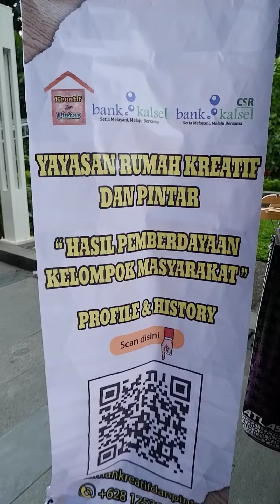Car Free Day Sarinah Thamrin Jakarta pusat dan Bundaran HI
Rangkaian agenda expose hasil produk terbaik olahan kelompok masyarakat di Rumah Kreatif dan Pintar. aganda ini dimulai pada tanggal 25 Februari - 03 Maret 2024 di Jakarta.

agenda pertama pada tanggal 25 Februari 2024 di Bazar CFD Sarinah Thamrin Jakarta Pusat dan Bazar CFD Bundaran HI Jakarta Pusat.

Kegiatan CFD ini telah di ikuti oleh tim Rumah Kreatif dan Pintar dan kegiatan ini didukung oleh Bank Kalsel.

Untuk kalian yang ingin lebih tau historis dan produk apalagi yang ada di Rumah Kreatif dan Pintar kalian bisa Klik link dibawah ini